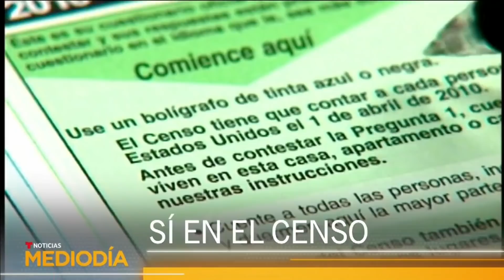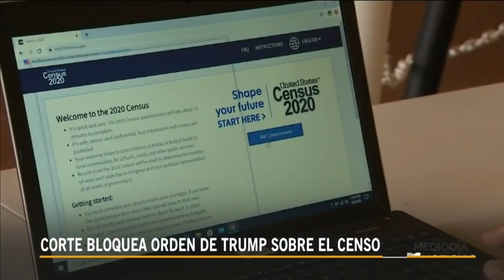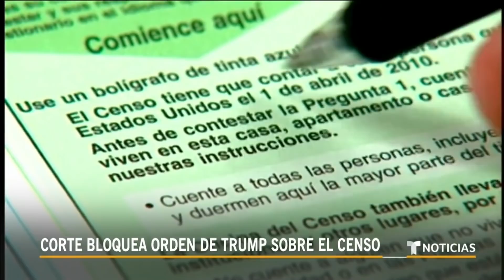Noticias Telemundo Mediodía, 11 de septiembre 2020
Video oficial de Noticias Telemundo. Históricos incendios en California dejan al menos 20 muertos. EE.UU. conmemora el aniversario del 11 de septiembre con atípicas ceremonias a causa de la pandemia. El epidemiólogo Anthony Fauci advierte que el otoño puede traer más casos de COVID-19.

00:00 - Recap
01:10 - El epidemiólogo Anthony Fauci advierte que el otoño puede traer más casos de COVID-19
03:17 - Los incendios en California dejan una grave contaminación
04:03 - EE.UU. conmemora un atípico 11 de septiembre
06:55 - Mil personas por día se están mudando hacia Florida
07:46 - Revelan nuevas imágenes de la muerte de Nicolás Chávez
09:30 - Un bombero rescata a un niño a punto de ahogarse en el río Ulúa en Honduras
09:46 - Fuertes lluvias dejan muertes y damnificados en Guatemala
10:42 - Una madre dejó a su hijo en la frontera para que cruzara a EE.UU. pero lo deportaron a Guatemala
12:34 - Muere una mujer en protesta contra desvío de agua a EE.UU.
17:35 - Estudiantes dominicanos ganan prestigioso premio de la NASA